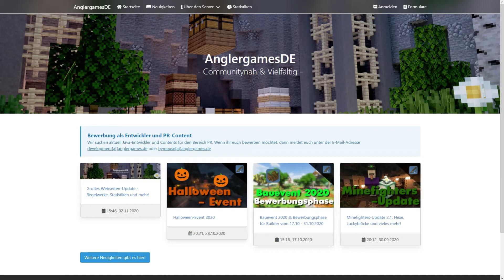Bewerbungsphase als Moderator/in | Winter 2020 | anglergames.de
Hallo liebe Angler!

Dann wünschen wir euch jetzt viel Spaß mit diesem und weiteren Videos! 🌈

Viele Grüße
Euer Anglergames-Team🌈